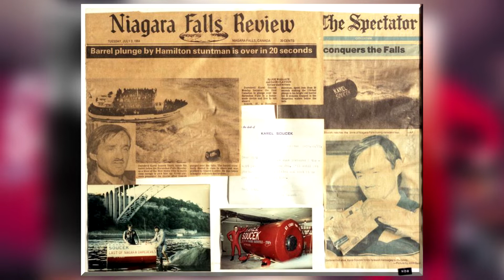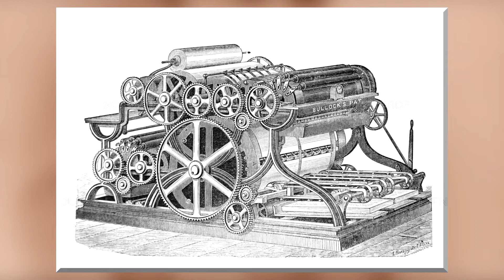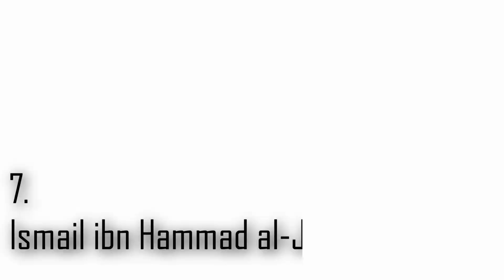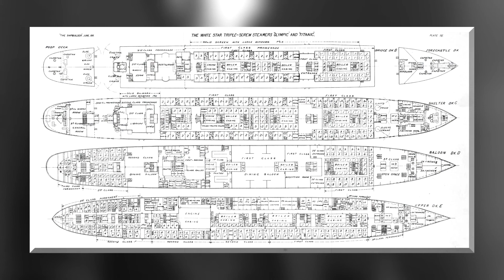10 Inventors Who Died By Their Own Inventions [from 1010 to 2020.]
Inventions push mankind forward scientifically and economically, scientists are working hard inventing new technologies every day, for better or worse.

Some even test their inventions on themselves like Franz Reichelt And Mike Hughes who are mentioned in the video.
Some experiment with radioactive isotopes while some experiment making flying cars.

The truth is, without them, as a civilization, we wouldn't be where we are now if it wasn't for all brave inventors around the world.
These are 10 inventors who died by their own inventions throughout history.